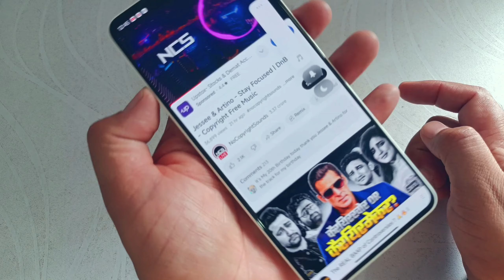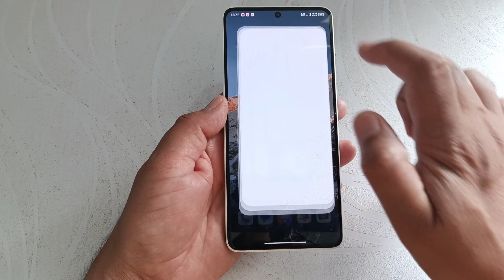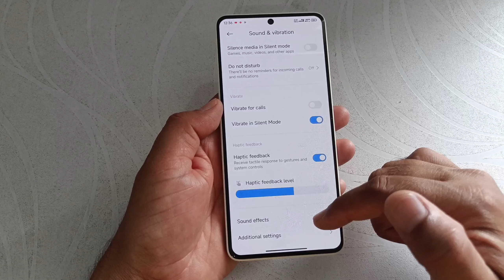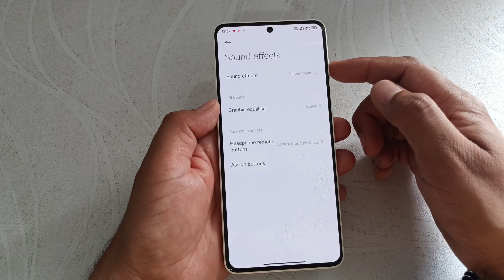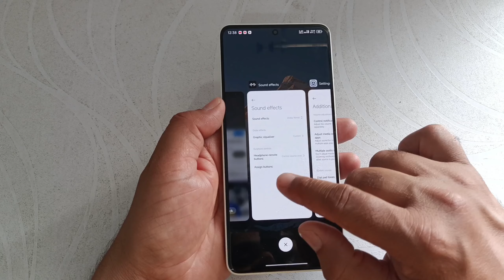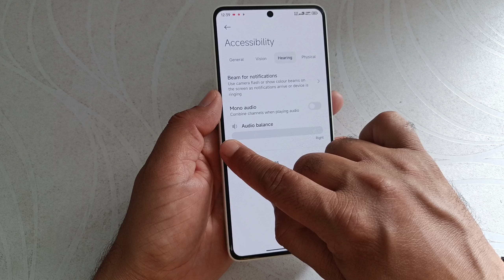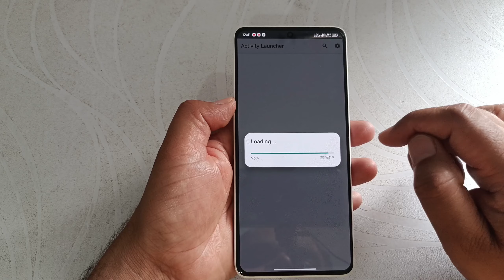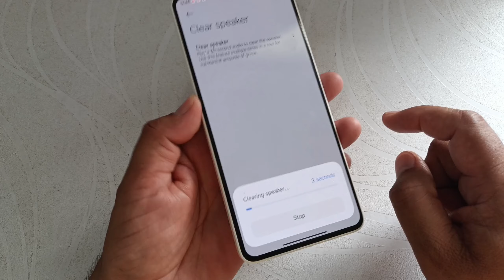Poco mobile low audio sound after hyperOS update | dual speaker problem | clear speaker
Hi dosto,
   iss video mein aapko batane wala hu poco mobile mein speaker mein low audio sound problem AA Raha hai audio muted ho Jaa Raha hai kaise problem thik kar sakte hai.
If you're experiencing low audio sound on your Poco mobile after the HyperOS update, try these troubleshooting steps:

1. Restart your phone: A simple reboot can often resolve the issue.
2. Check audio settings: Go to Settings -Sound & vibration - Volume - ensure the volume is turned up.
3. Clear audio cache: Settings - Storage - Internal Storage - Delete cache and data for the Music/Media app.
4. Disable and re-enable the speaker: Settings - Additional settings -Accessibility - Audio settings - Speaker - toggle off and on.
5. Check for software updates: Settings -About phone -System update.
6. Perform a factory reset: Settings - Additional settings - Backup & reset - Erase all data (factory reset).
7. Visit a service center: If the issue persists, contact Poco's customer support or visit an authorized service center.

🔳 Boya bym1 mic 👇

🔳Grenaro S11 Wireless Mic 👇

🔳 Realme Narzo 50 pro 👇

🔳Digitek DTR 500 tripod 👇

🔳Maino Au 400 mic 👇

🔳Wecool S4 tripod 👇

My telegram group name Desi Itech :-
Video Topic Covered:-
low audio sound
low speaker sound
speaker not working
single speaker work
sounds not working on xioami
Low Sound Problem fix In Hyper os
Redmi/Poco hyperOS audio muted problem